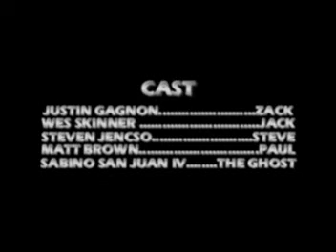GP III: Eternal Fate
The final installment in the GP trilogy.